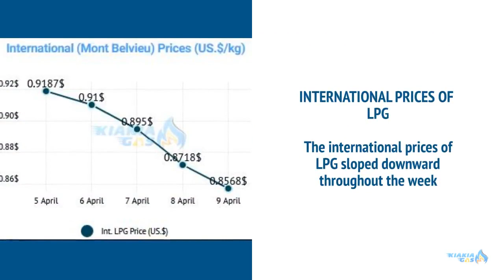LPG Insider Report Week 67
KIAKIAGAS LPG INSIDER REPORT | WEEK 67
In the immediately preceding week, prices in the foreign market and domestic markets for LPG were relatively stable.